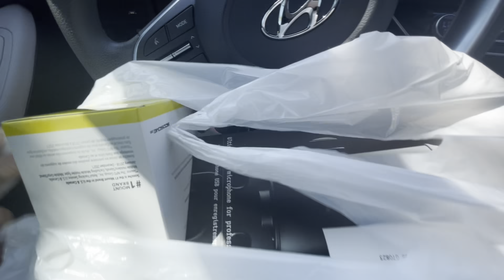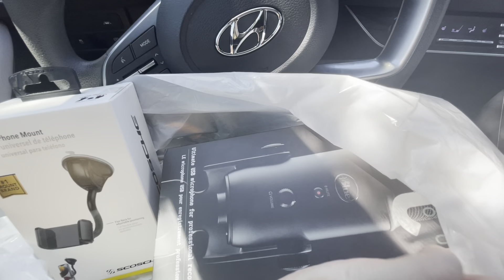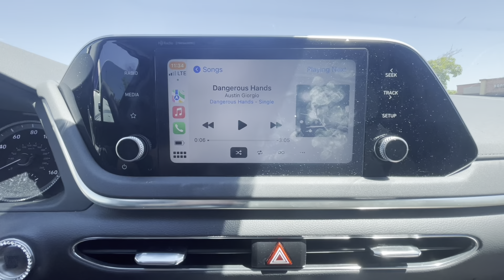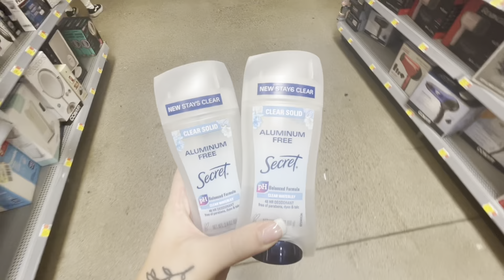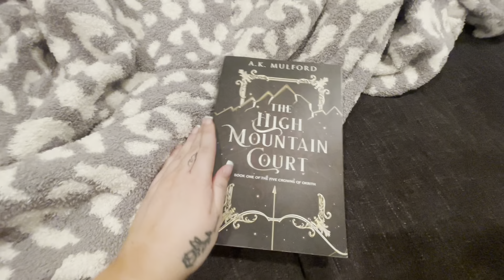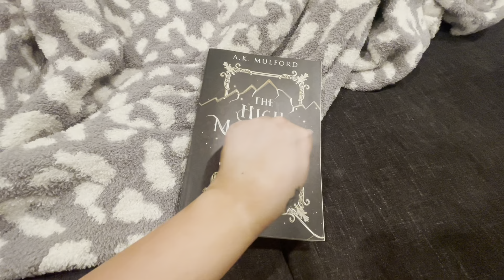ASMR vlog | Getting coffee, shopping, driving 🛍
hello hello hello my little lovies 🍂☕️
i'm so happy you're here. don't forget to take care of you first, theres only one you.

Socials

Equipment

Camera: iPhone 12 Pro Max
Mic: Blue Yeti
Ring light: Amazon
Tripod: Amazon
videos uploaded with MacBook Air

I hope this video helped you relax and/or fall asleep 💤